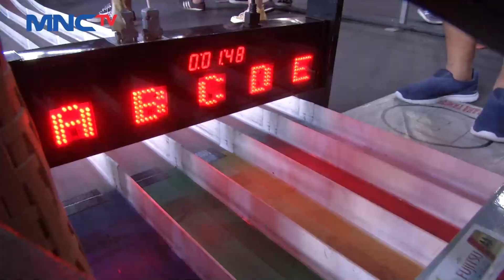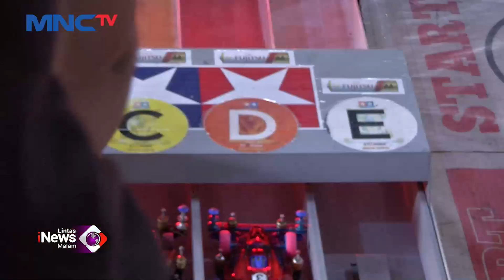Bangkitkan Gelora Tamiya Era 90an, Kompetisi Mobil Mini 4WD Kembali Digelar LintasiNewsMalam 26/01